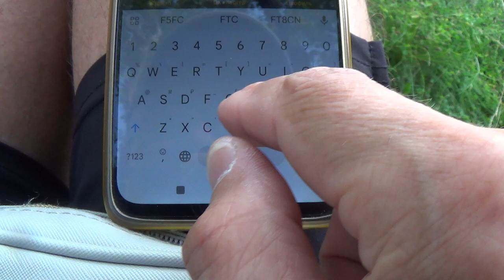F5FCH попытка не пытка